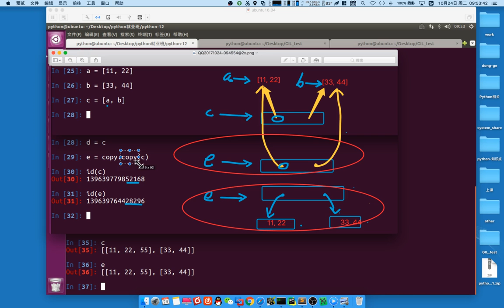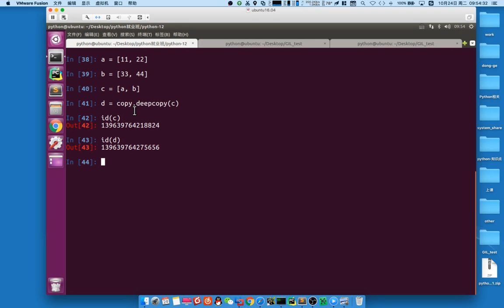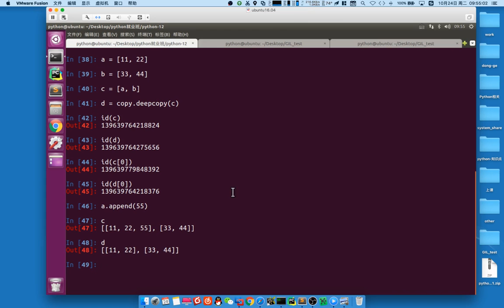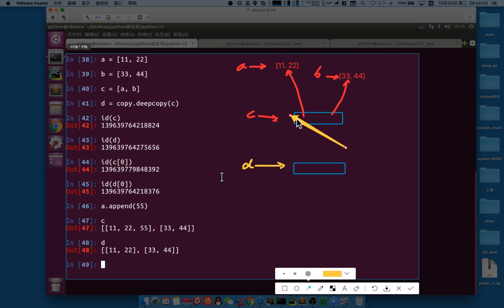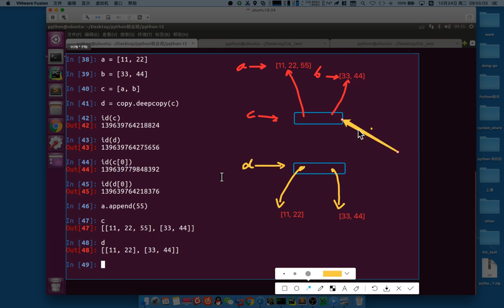04 Python高级语法v3 1丨02 深拷贝和浅拷贝丨02 深拷贝、浅拷贝 2